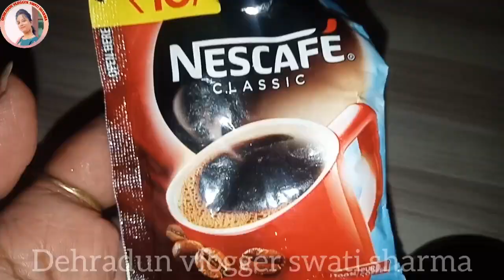Hair Fall And Hair Growth Treatment At Home | Hair Fall Control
@dehradun vlogger swati sharma

swati's ojas creations